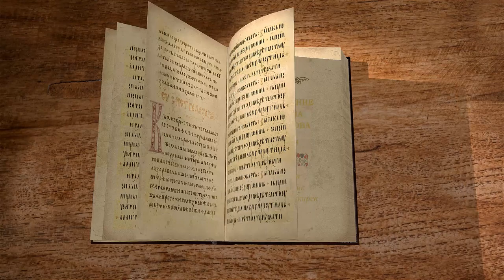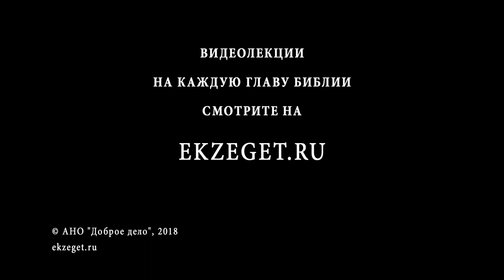Апокалипсис. Глава 4. Священник Антоний Лакирев. Библия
Продолжаем чтение Апокалипсиса вместе со священником Антонием Лакиревым.
В четвёртой главе начинается новое таинственное видение Иоанна. Он созерцает на престоле Бога, перед ним 7 Архангелов, 4 Херувимов и 24 старцев на престолах. Глава полна образов, каждый из которых требует толкования. С помощью Божией продолжим изъяснение глубоко таинственной книги Библии.